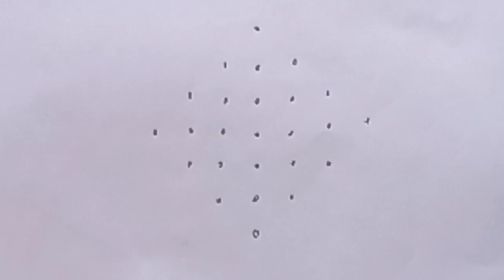ஆடி வெள்ளிக்கிழமை சிறப்பு கோலம்/ஆடி மாத ஸ்பெஷல் கோலம் 🌺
Aadi velli kilamai special rangoli
Aadi maatha special Traditional padi Kolam
Friday special padikolam